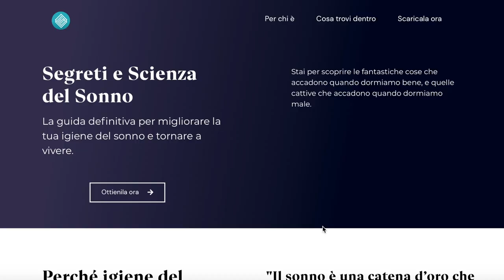Allenarsi la sera influisce sulla qualità del sonno?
La maggior parte delle ricerche concordano sul fatto che l'esercizio fisico abbia effetti positivi sulla qualità del sonno.

Ma cosa succede al nostro corpo se ci alleniamo la sera tardi prima di andare a dormire?

Come sempre ci affideremo alla scienza, e in questo video vediamo se l'allenamento serale influisca o meno sulla qualità e sull'igiene del nostro sonno.

INDICE

0:00 Intro
0:34 Cosa succede se ci alleniamo la sera prima di andare a dormire?
0:47 Cosa ci ha sempre detto la scienza
2:14 Cosa ci dice oggi la scienza
3:38 Consigli finali per migliorare l'igiene del sonno

Se ancora non mi conosci (molto probabile) mi presento:

Sono Roberto Bombagi, laureando in Fisioterapia, e fondatore di fisiomagazine.com

Ci sentiamo alla prossima ;)